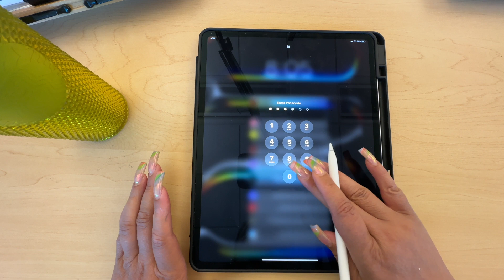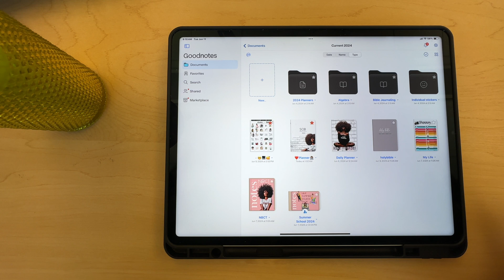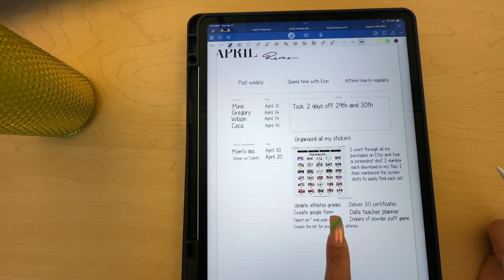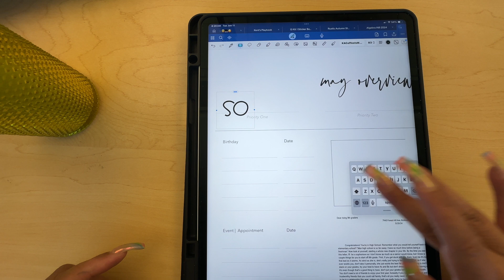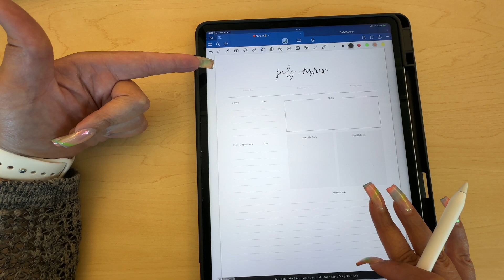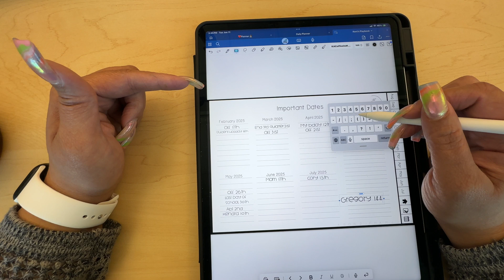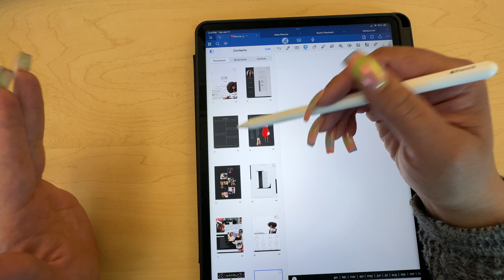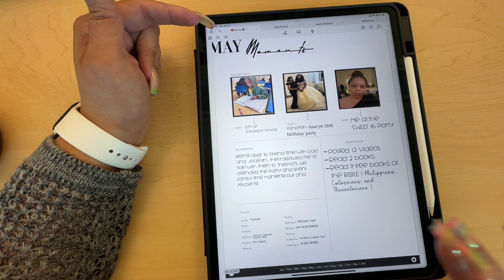DIGITAL PLAN WITH ME | MONTHLY Moments | HELLO GORGEOUS | GoodNotes6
Free Planner I created...
You must have google drive. When you click the link open in Safari, next hit the down arrow to download.. Open in google drive, then click the "3 dots" top file and click "open in" the click goodnotes6. Happy Planning!

Link to your google calendar- create the link to a web using the link below in goodnotes6 and you are all set

Link to open your apps - create the link by changing the name of the app after = sign to the app you wish to open- don't forget to create the shortcut
shortcuts://run-shortcut/?name=ToDo

Links are fixed!
Free Downloads: Feedback Welcome
ULTIMATE TEACHER PLANNER